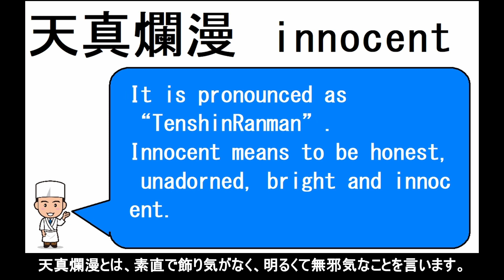MXGP3 Gameplay: "innocent（天真爛漫)" on Pietramuratal circuit! MXGP 3 The Official Motocross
MXGP 3 The official motocross video game play  channel.
Experience the thrill of MXGP 3 game play  channel while also learning about the fascinating culture and language of Japan!
It's the Japanese word for "innocent（天真爛漫)"

Thanks for reading until the end, and let's keep the excitement rolling!

mxgp3 オフィシャル モトクロス ゲーム の　ゲーム動画です。
MXGP 3 ゲーム プレイ チャンネルのスリルを体験しながら、魅力的な日本の文化と言語についても学びましょう!
今回は日本の言葉の「天真爛漫」です。
最後まで読んで頂き、ありがとうございました。